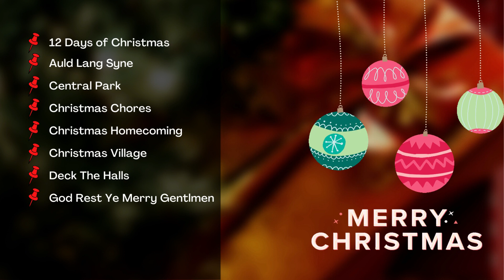Top 10 Christmas Songs of All Time 🎁 Best Christmas Songs 2023🌲 Best Christmas Music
Free Music Store is a music collective dedicated to releasing FREE music for the sole purpose of providing creators with the finest sounds to enhance the creativity and popularity of your content what is safe from any copyright infringement. Any one can easily monetized your video using this music & earn money.

Free songs for you!

Now we are in Soundcloud for exclusive content, mp3 files, thematic playlists and more

You’re free to use this song in any of your videos, but please include the following in your video description (copy & paste):

* NOTE * This channel does not have any kind of relationship or association with the YouTube brand and its products. It does not represent their interests, nor have any connection with their activities.